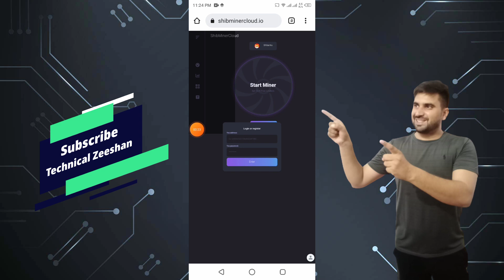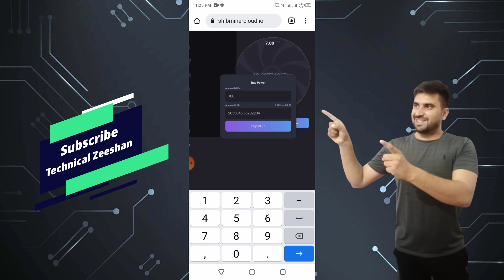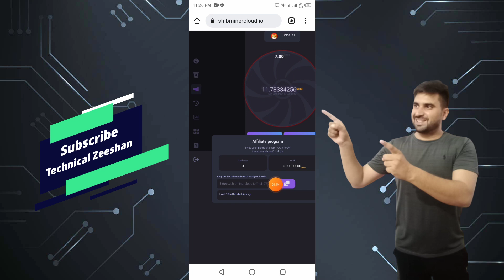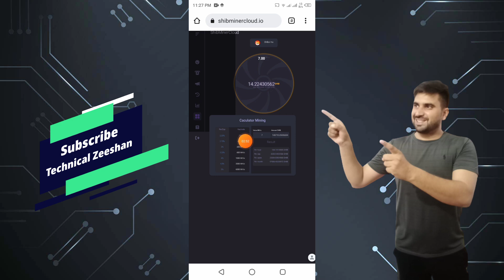Shiba Inu Free Cloud Mining Website || 2000000 Shiba Inu Daily Earn Without Investment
◉  ▬▬▬: Technical Zeeshan :▬▬▬

Video Cover.

Online Earnings sites 2022
Play games and earn money 2022